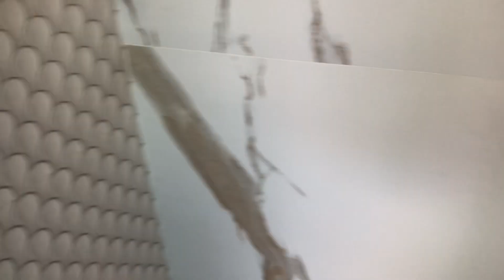ALUGUEI MINHA KITNET POR MIL REAIS POR MÊS!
No vídeo de hoje nós vamos mostrar porque alugarmos nossas kitnet Studio por mil reais, qual foi o diferencial será que vale a pena gastar mais para ganhar mais ?

Acompanhe até o final e comente o que vc achou deste vídeo, na sua cidade vc alugaria por este valor?

Lembrando que o objetivo deste canal é ajudar pessoas a investir em kitnets e assim alcançar renda passiva e quem sabe um dia ter sua independência financeira através de kitnets.

Rogerinho Pinheiro